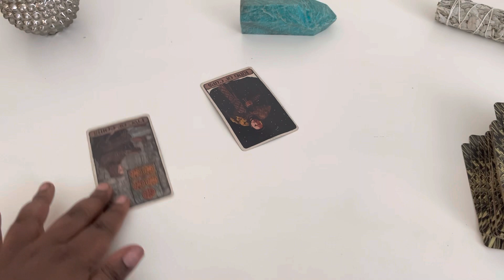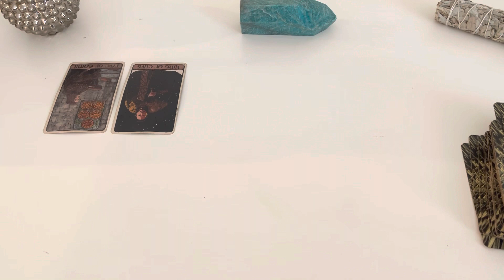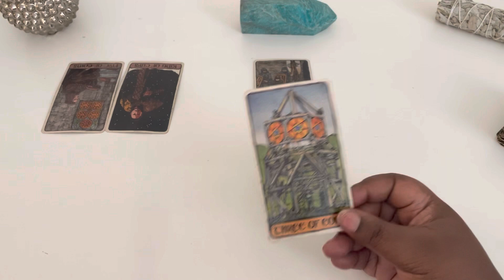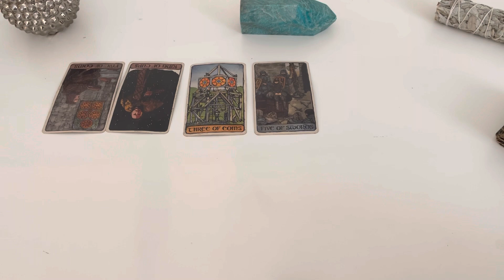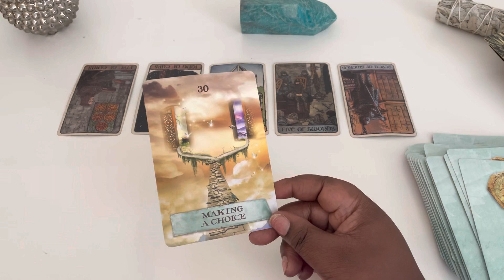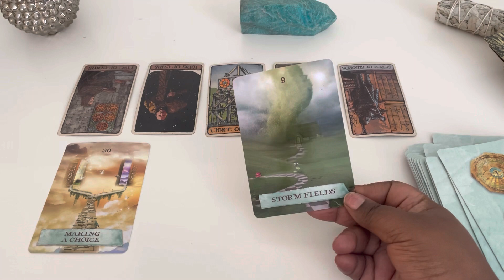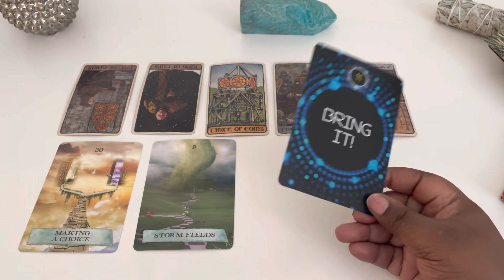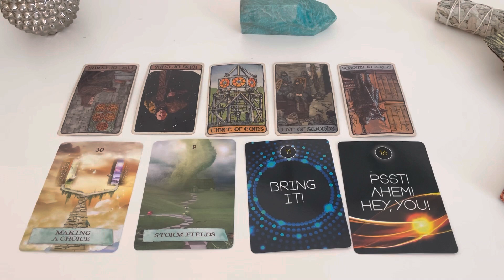Scorpio What You’re NOT AWARE OF CURRENTLY 🔮👀 June 2022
This is a tarot card reading for the zodiac sign Scorpio. this channel is about making tarot easy to and to navigate in life via the tarot.

My Favorite Tarot/Oracle Decks:
 Arcanum tarot
Butterfly Oracle Cards
 Mystic Mondays
Smith Waite Tarot Deck
 Prism Tarot